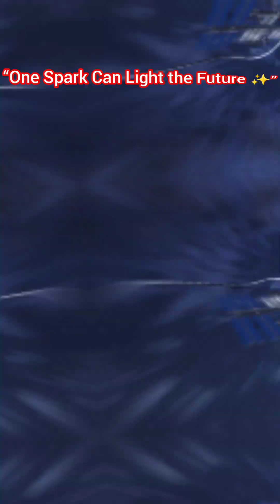The Spark That Changed the World ⚡ | Franklin’s Electricity Experiment”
In 1752, Benjamin Franklin performed his famous kite experiment during a thunderstorm ⚡ and proved that lightning is electricity. This daring discovery became the foundation of modern science and technology — from light bulbs 💡 to the power grid that lights up our world today. 🌍✨

Discover how one man’s curiosity sparked an invention revolution that truly changed the world forever.

Benjamin Franklin electricity experiment

Franklin kite experiment explained

history of electricity discovery

lightning and electricity connection

science experiments that changed the world

invention of electricity history

Benjamin Franklin story short video

how electricity was discoveredBenjamin Franklin’s legendary kite experiment ⚡

The science behind lightning and electricity

How one spark changed the future of science

From electricity to generators and the light bulb 💡

The role of electricity in powering modern cities & technology

Big lesson: How one discovery shaped the world